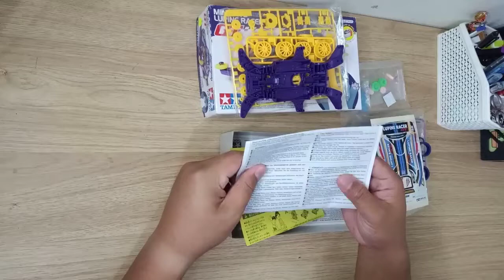UNBOXING : TAMIYA MINI 4WD LUPINE RACER GT 95365 | Cerita AHAH | MA CHASSIS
Video kali ini saya nak kongsikan satu kit daripada Tamiya yang berbaloi untuk dimiliki.

Animal series race ready 🙊